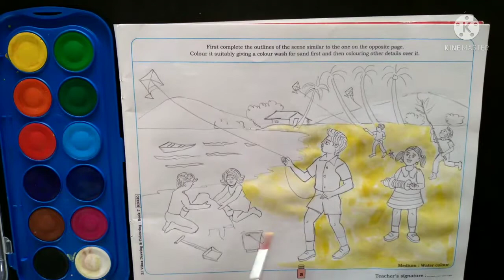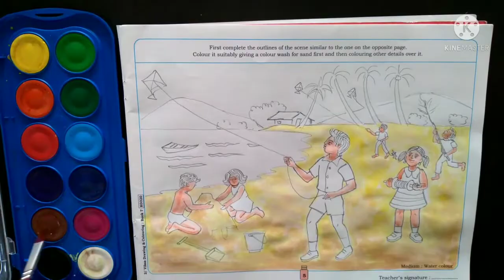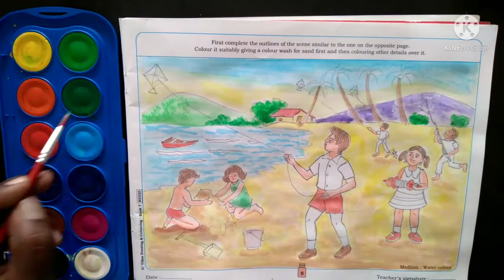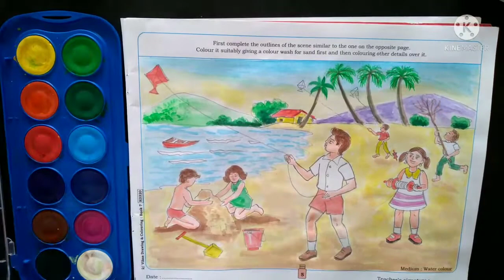Kite Festival colour drawing class 7 vikas Drawing & Coloring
How to draw Kite Festival
* In this picture a complete wash of yellow ochre has been given to the area of the sand. The other details (including colours to human figures) have been worked over it. Carefully observe the shades used.
* First complete the outline of the scene similar to the one on the opposite page. Colour is suitable giving a colour wash for sand first and then colouring other details over it.
इस चित्र में रेत के क्षेत्र को पीले गेरू की पूरी धुलाई दी गई है।  अन्य विवरण (रंगों से लेकर मानव आकृतियों तक) पर इस पर काम किया गया है।  उपयोग किए गए रंगों का ध्यानपूर्वक निरीक्षण करें।
पहले दृश्य की रूपरेखा को विपरीत पृष्ठ पर एक के समान पूरा करें।  इसे पहले रेत के लिए कलर वॉश देते हुए उपयुक्त रंग दें और फिर इसके ऊपर अन्य विवरणों को रंग दें।
rakesh vaghela art and craf